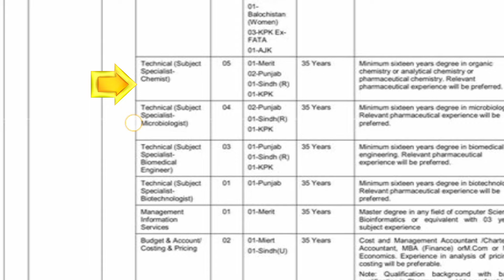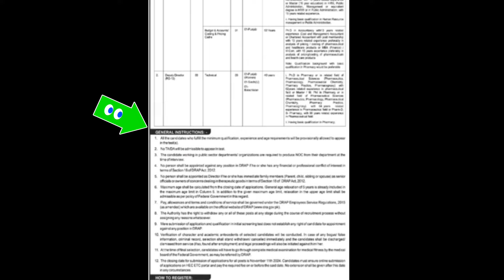Drug Regulatory Authority of Pakistan (DRAP) jobs 2024Today all jobs update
We are pleased to announce that the Drug Regulatory Authority of Pakistan (DRAP) has shifted its head office from G-9/4, Islamabad to the new location in Prime Minster's National Health Complex, Islamabad. All new correspondence should be addressed to our new head office location. Please update your records accordingly. Additionally, we are currently in the process of transferring and we are committed to ensure smooth transition to avoid any
Advirtisment
inconvenience during this time. Thank you for understanding and cooperation.
hc jobs point
police jobs
today jobs